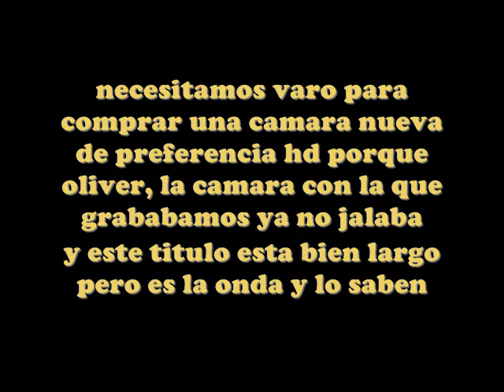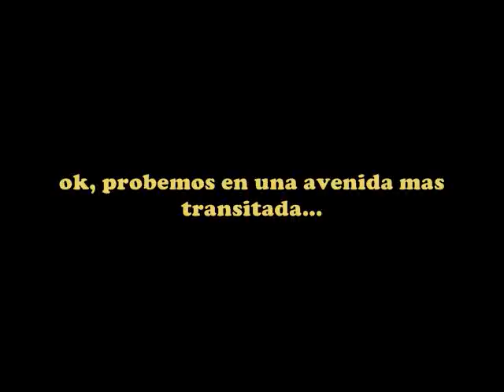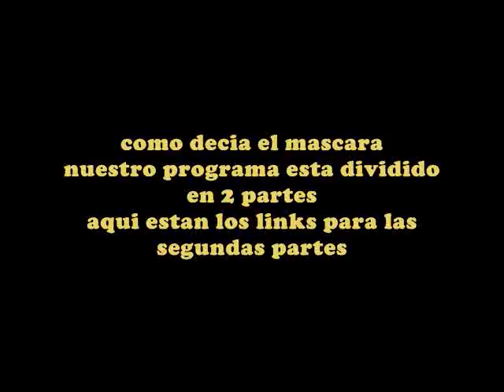LABORATORIO VIDEO # 7 PARTE 1